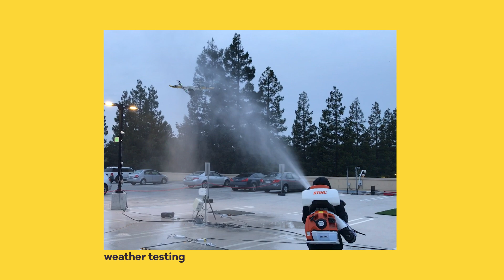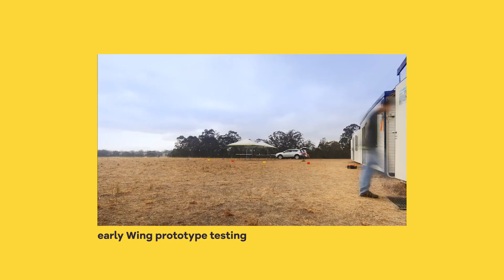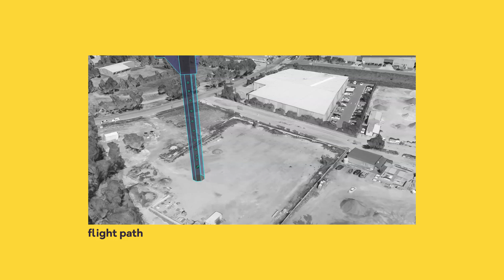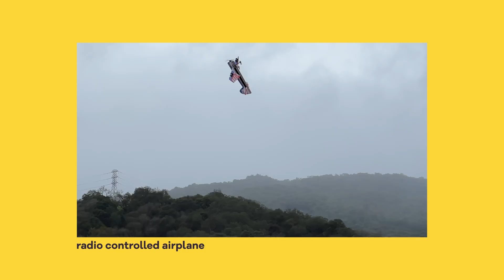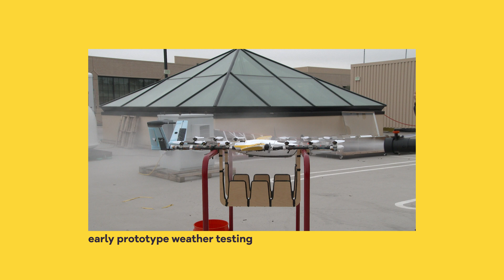Creating a new industry | Modern engineering jobs at Wing